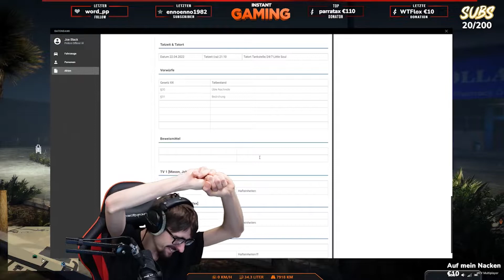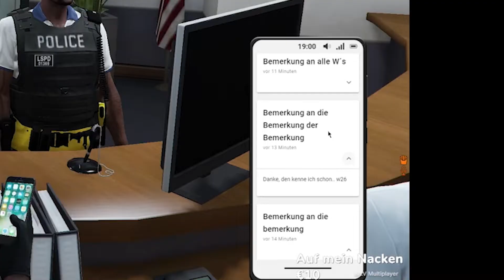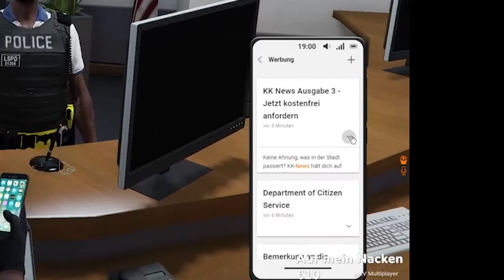Das PD hat Langeweile | LivingV - Twitch Highlights EinfachFlow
✗Postfach: Florian Schreiber
                     Postfach 610422
                     22424 Hamburg
▼▼ Wollt ihr nicht die Beschreibung mal lesen ?! ▼▼▼
→FEED←
→MEIN EQUIPMENT←
Euer EinfachFlow